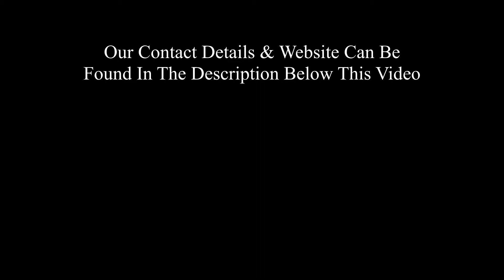Drone Hire In Bakewell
Drone Aerial Photography & Video Services UK
 provides high-quality professional drone aerial photography and video services to any area of the UK. Our pilots have over 6 years of experience in providing drone photography and video and they are fully licenced with the CAA. Our team uses the very latest drone photography drones and all our photography is both High Resolution and HDR. These detailed drone images are ideal for survey and marketing purposes. Prices start from just £195 for a regular construction site visit. The images can be used for an online or large print project.

High-Resolution Aerial Photography – HDR
Construction Project Photography
Aerial Video
Drone Aerial Photography Services Show Reel
HDR - (High Dynamic Range) Drone Photography
Our company is one of the few drone photography providers in the UK to exclusively offer HDR Aerial Photography for our clients. The benefit of HDR is that all areas of the photographs are perfectly exposed. This means unrivalled image quality and clarity in any weather conditions.
Licenced & Insured Drone Photography Services
Our licenced drone pilot will first discuss what you require and locate some safe take-off and landing areas at the site. Then the pilot will then will fly the drone to different positions and heights to record the images you require. The images are then downloaded to a computer in our support vehicle where you can check and review them.
A HUGE PART OF BOTH BEING AND APPEARING PROFESSIONAL IS HAVING THE RIGHT EQUIPMENT. THERE ARE MANY DRONE MODELS AVAILABLE TO ENTHUSIASTS IN THE MARKET TODAY AND YOU HAVE TO DO SOME RESEARCH IN ORDER TO FIGURE OUT WHICH MODEL IS RIGHT FOR YOU. THANKFULLY, DOING THIS RESEARCH IS NOT HARD THANKS TO OTHERS WHO HAVE GATHERED THAT INFORMATION AND COMPILED IT IN A USER-FRIENDLY MANNERS FOR US TO USE.
Drone Aerial Photography & Video Services in the U.K.
As an extension of our media services we are fully licensed by the CAA to conduct aerial photography and film work utilising our state of the art drones. Being specialists in video production we have the knowledge and expertise to provide beautiful imagery in the highest 4K quality.
Aerial property photography for estate agents selling houses. We use drones to take photographs and video to help sell houses and property.
One of the most exciting developments in photography in the last year or two is the drone – high flying cameras that enable you to capture unique viewpoints of common subjects. Recently the cost of getting a camera into the air has dropped dramatically and if you decide to venture down this road I guarantee you won’t be disappointed. Apart from the amazing images you will capture, they are also tremendous fun!
When you fly a drone in the UK it is your responsibility to be aware of the rules that are in place to keep everyone safe. Follow these simple steps to make sure you are flying safely and legally.

Drone Video And Photography